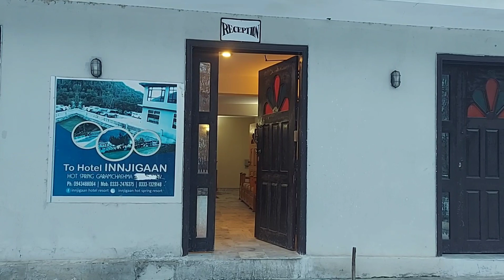Injigan Garamchashma Chitral Exciting trip in snow season 28/01/2023